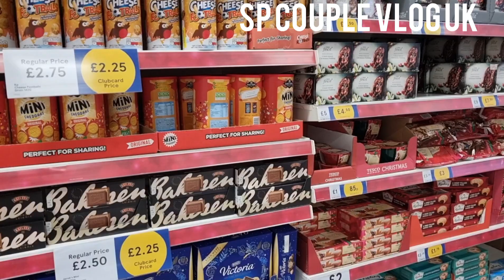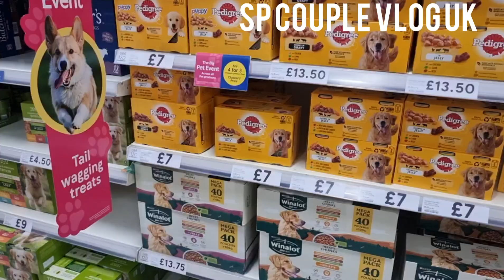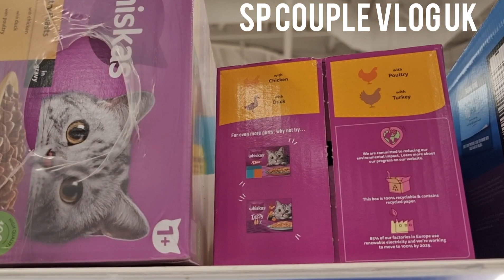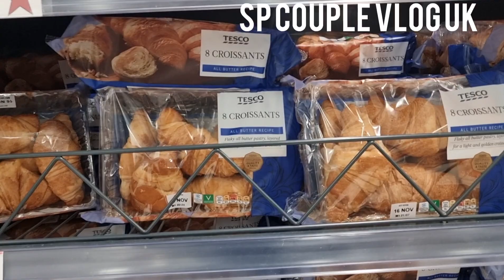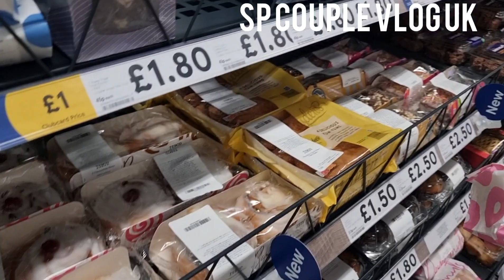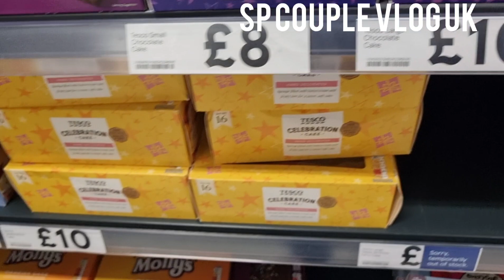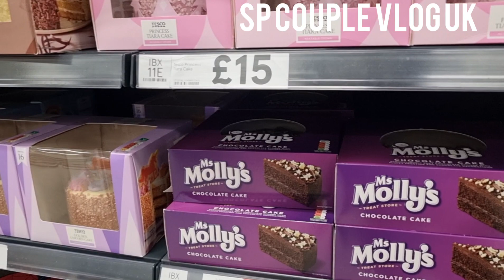TESCO SHOPPING PART - 1।। বৃষ্টির মাজে কেন শপিং করতে গেলাম#shopping